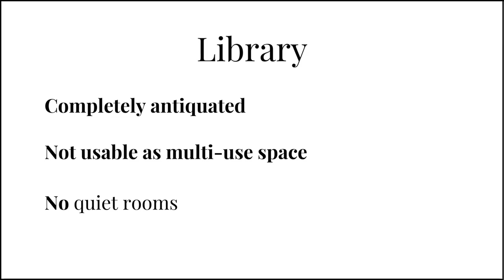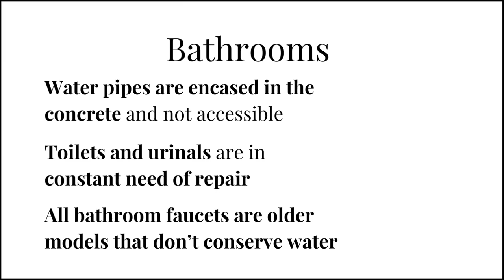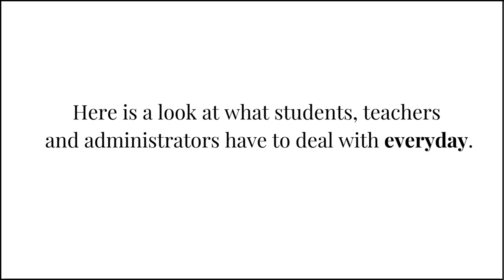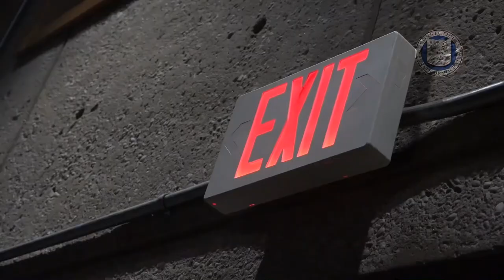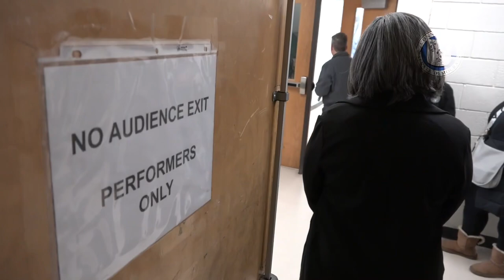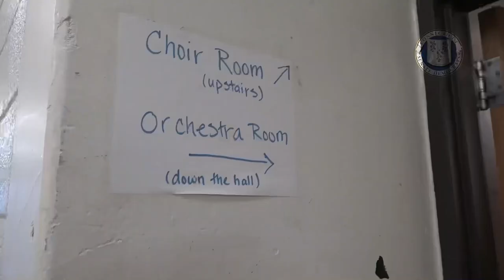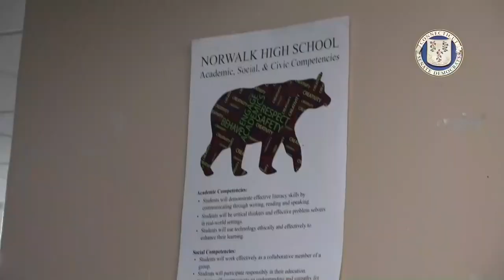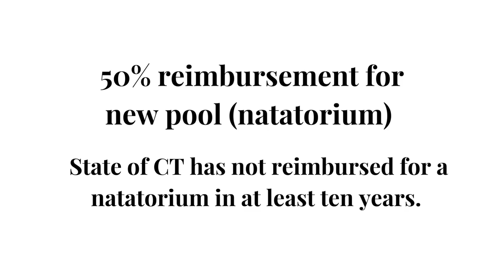Norwalk High School - A 1971 Learning Environment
The Current Norwalk High School
A 1971 Learning Environment

Opened in 1971 - NHS modeled after a prison

Here are some of the issues students, teachers and administrators have to deal with everyday.

Roof
o Perpetual leaks on all four levels.

Intercom system
o Decades old and needs constant repair
o Doesn’t work consistently throughout the school
o Gymnasium does not have access to intercom
o Lack of reliable intercom system is a safety issue during emergencies

Security is not updated
o Classroom doors don’t automatically lock
o Eight cafeteria doors cannot be manually or automatic locked during a security breach
o Too many unsecured doors for unauthorized entry and exit
o 21st century school have double locking doors at entrance – also known as a “man trap”

HVAC unit
o Undersized resulting in cold stairwells and hot hallways
o Some classrooms are hot, some are cold
o Perpetuates mold because of inadequate system

Courtyards
o Not ADA-compliant and inaccessible to people with mobility issues
o Space cannot be opened for any student by law.
o Compliance would cost more than three million dollars

Bathrooms are outdated and repairs are expensive.
o Water pipes are encased in the concrete and not accessible
o Toilets and urinals are in constant need of repair
o All bathroom faucets are older models that don’t conserve water

Library
o Completely antiquated
o Not usable as multi-use space
o No quiet rooms
o No conference spaces
o No distinct areas for classes
o No maker space
o 2nd floor library not ADA accessible
o Inconsistent wi-fi because of concrete
o Most elementary schools have better libraries

Classrooms
o Not flexible space
o Only have two outlets, one in the front and another in the rear, which is incompatible with current needs

Cafeteria – 400 students at a time for lunch
o Major security risk area with windows on the ground floor
o Configuration at food purchasing areas too small
o Students spend half their lunch trying to get food
o Far away from today’s high school lunch standards
o Visually unappealing area

Wi-Fi
o Consistently unreliable
o Internet fails daily in certain parts of the building
o Will never improve because of concrete
o Costs three times as much as other schools to make IT improvements

Award Winning Music Program
o Auditorium
       Sound and lighting systems in auditorium are older models
       District has to hire technicians and rent additional sound and lighting equipment for shows
      2nd floor auditorium is not ADA compliant
      Lighting booth is not ADA compliant
      Sound study was done and improvements are cost prohibitive
      Stage not ADA compliant for performers
      Wires are exposed and all over because of concrete structure and antiquated design

o Choir Room on the second floor.
       Only access is stairs  Not ADA compliant
       Bathroom in the choral area is original and not ADA compliant
       Elevator is not possible because of concrete building structure

o Band room has perpetual roof leak and is in poor condition

o No Black Box Theater

o Lack of space and storage for theater and arts programs
       Trailers outside are used for
       Storage trailers in the parking lot
       Trailer next to the music wing

Elevator
o Student elevator is not ADA compliant
o Cannot be replaced because of concrete structure
o (Freight elevator was replaced but should not be used for student transport)

Gym
o Mold and termite damage for over a decade
o ADA seating half done because of budget limitations
o Floor needs to be replaced, but cannot because of hazardous materials
o Ceiling is chipping and needs repair and repainting
o Poor ventilation system
o Only one gym and it’s in use until 10 pm. Color guard, cheerleading, sports competing for time to practice

Pool
o Poor air quality
o Seating is not ADA accessible
o Showers are not accessible for mobility impaired
o Mold and chipping walls
o Pool is not in compliance, thus the red paint around the boundary

Hallways
o Visually unappealing with exposed cinder blocks
o PCB wood was removed for health reasons

Options:

• Status Quo – School and educational environment continue to deteriorate
• Renovate as new - Cost prohibitive because of concrete structure

• Build new state of the art Norwalk High School at 80% state reimbursement (rather than usual 32.5% reimbursement.)
o 50% reimbursement for new pool (natatorium)
o State of CT has not reimbursed for a natatorium in at least ten years.

• Exceptional learning environment, best high school in the state and community pride

New Norwalk High School
A 21st Century Learning Environment

Bear Pride & Norwalk Pride